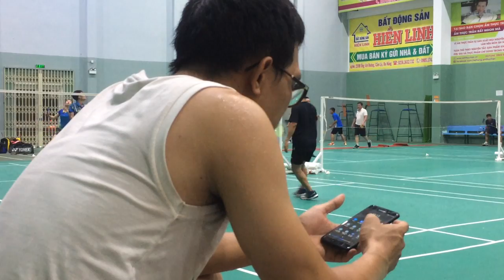#509 Hotgirl number six | Badminton unknown | Tùy But Duyên Official unknown ThíchNhạcTình doigiatam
Hotgirl number six | Tùy But Duyên Official unknown | Hiền Nguyên Digital Platform | vlog: | Badminton unknown | Tùy But Duyên | HotgirlBadminton | Thích Nhạc Tình | doigiatam | Miss badminton | Guitar Acoustic | Saturday With Guitar Bolero
☞   vs
You and you're enjoying entertainment clips on the channel Hiền Nguyên Digital | Tùy But Duyên of Tùy But Duyên Official. Wishing you and your movie really fun and happy. More unknown.
© Bản quyền thuộc về Tùy But Duyên.
☞ Do not Reup.
Saturday With Guitar Bolero

** CẦU LÔNG
1. ☞ Gái xinh sân số 6
5. ☞ Cầu lông giải trí